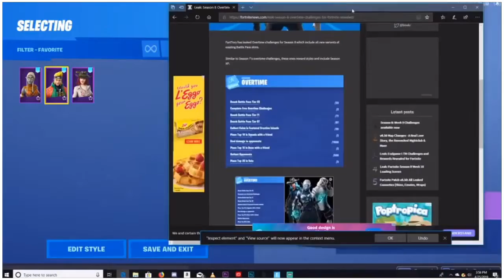The NEW OVERTIME challenge SKINS! in |fortnite